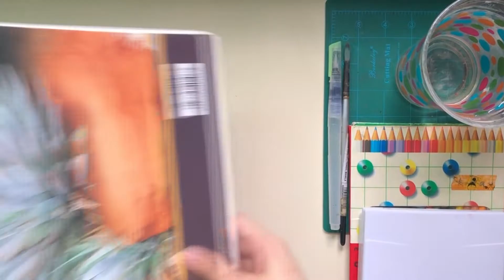Sketchbook Session No. 2: Sampaloc Vignettes (TURN ON CC)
TURN ON SUBS FOR IMPORTANT ANNOUNCEMENT

Hi! I've changed my channel name from Alonehun to "Art of Fig" so if you've previously subscribed and are wondering who this is. yep. Moving on...these are just sketches of random places in Sampaloc, a district of Manila, that I stumbled upon Google streetview. I wanted to practice painting scenery and backgrounds again since I've mostly been drawing human figures and charcters.

REFERENCES:
Google streetview since I can't go out because of covid

Recording set-up:
iphone x camera
apple earpods
Sony VCT-D580RM tripod

1. Mechanical Bullride by Chris Haugen
2. Sleepless Aloha by Reed Mathis
3. Hurts So Good Blues by Unicorn Heads